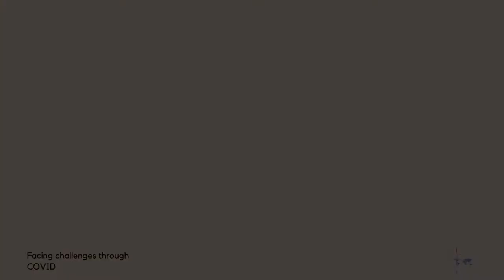Columban Mission Ireland – Facing Challenges Through Covid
When you are facing a common challenge like Covid - it brings people together. Learn how the Columbans continued their mission during the pandemic.